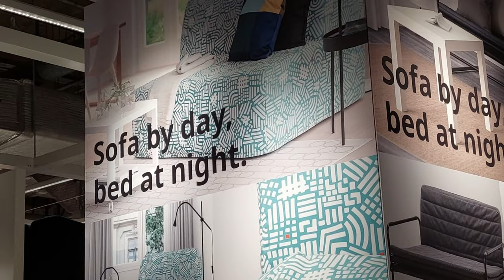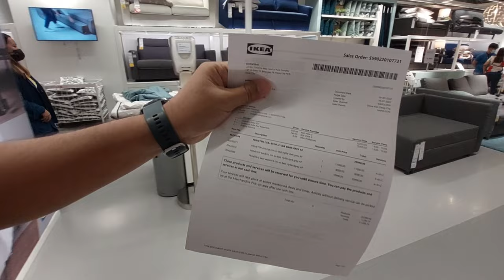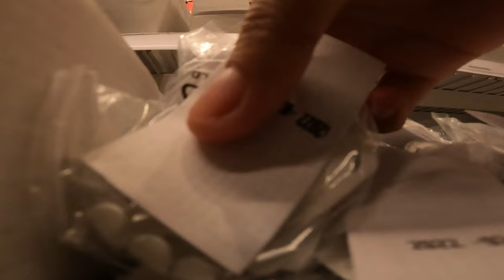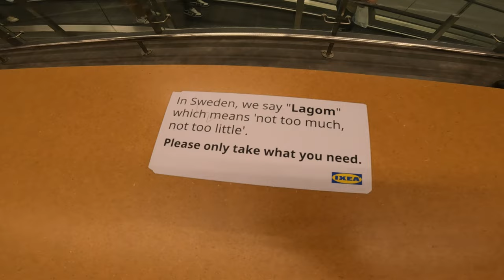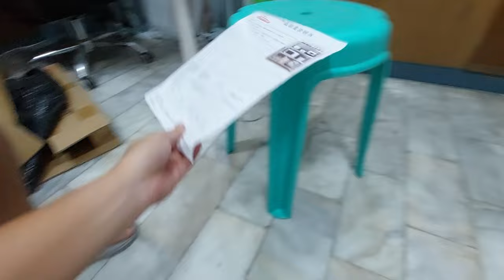My Dream Sofa Arrived, Ikea Visit + New Home Essentials [NEW APARTMENT SERIES]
APARTMENT LIVING - Our moving in series, tips and tricks and interior inspiration for living in a rental apartment - making it cozy even if it's just for the short term. For apartment essentials, we visited Ikea Philippines - check out our Ikea haul. We also odered some items in Shoppee. Watch this video for some apartment living ideas, apartment living furniture, apartment living decor, apartment living tips, apartment living hacks and some advantages of living in an apartment.

PRODUCT LINKS:

🛒FROM SHOPPEE - Kitchen Organizer Storage Rack Stainless Steel Kitchen Rack Microwave Oven Rack Stainless Kitchenware

🛒FROM SHOPPEE - Silicone Bathroom Water Stopper Blocker Shower Dam Non-slip Dry And Wet Separation Flood Barrier Door Bottom Sealing Strip

🛒FROM SHOPPEE - Adjustable 8 Layers Home Kitchen Pantry Storage Racks Organizer Pot Pans

FEATURED SOFA: IKEA FRIHETEN Sleeper Sofa Bead Sectional, 3 seat w/storage, Hyllie dark gray
This sofa converts quickly and easily into a spacious bed when you remove the back cushions and pull out the underframe. Sofa, chaise and double bed in one. Storage space under the chaise. The lid stays open so you can safely and easily take things in and out.

VIDEO Chapters:
0:00 How to Shop in Ikea Pasay Philippines
2:36 Ikea Market Hall
4:04 Ikea Self-Service Area
5:05 Ikea Cafe
5:38 Kitchen Rack from Shoppee
10:24 Water Blocker / Stopper from Shoppee
12:47 Pots & Pans Organizer from Shoppee
13:43 Friheten Sofa Bed from Ikea Assembly

Part 2 - Moving Into Our New Apartment, ayos ba ang service ng transportify? [MOVE IN SERIES]